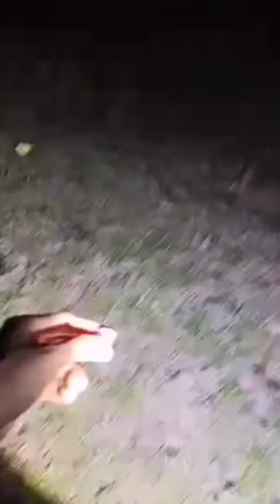Hutan Plentong - Jumpa Tangkal Kuning | Paranormal BLACK SOLO HUNTING| Penampakan Pontianak Mengilai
Menyeramkan guys, kali ni edisi istimewa untuk korang Video durasi seperti Filem 1jam. Hope you guys enjoy, memang tempat ni gila seram dan admin janjikan dari awal korang tengok sampai habis akan terasa keseraman nya.